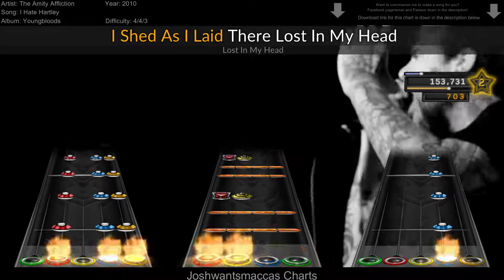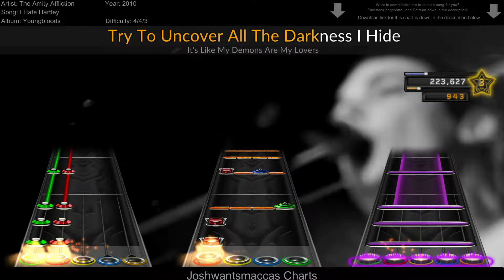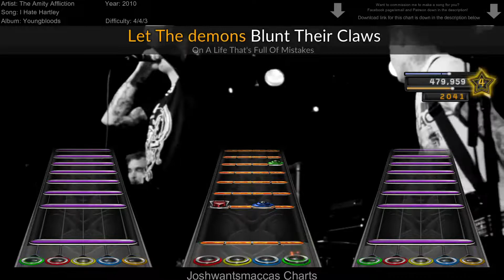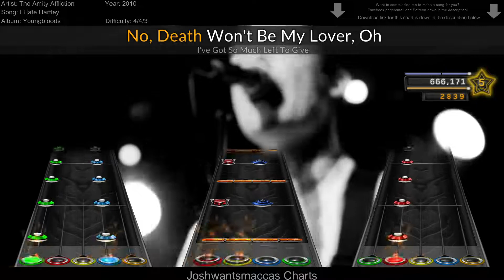The Amity Affliction - I Hate Hartley Drum Charts (Phase Shift Custom)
Commission for Michael Culver!

Link to chart (Works on Rock Band 3 and Clone Hero PTB aswell as normal pro drum charts)